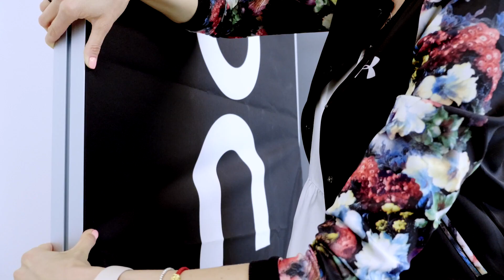Parodų stendas OLIVIA / Exhibition stands OLIVIA